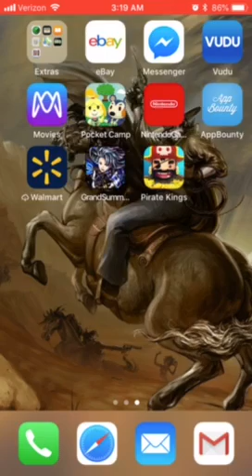Pirate Kings: Mobile Atrocity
Wanderin Jim takes a look at Pirate Kings